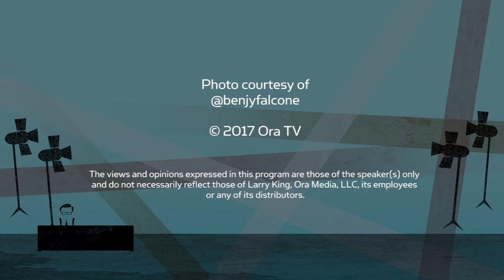Ben Falcone on fatherhood, Melissa McCarthy, & 'Bridesmaids II'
(Published 5/18/17)
Ben Falcone — who brought us hysterically funny films like 'Tammy' and 'The Boss' — opens up about the good, bad, and "weird" parts of being a dad alongside his wife, fellow comedic powerhouse Melissa McCarthy. Plus, Ben on SNL's "Spicey" and a possible 'Bridesmaids II'.